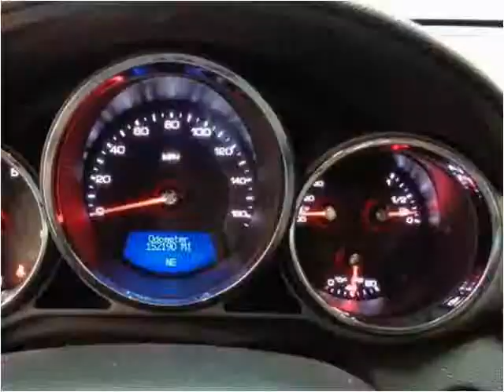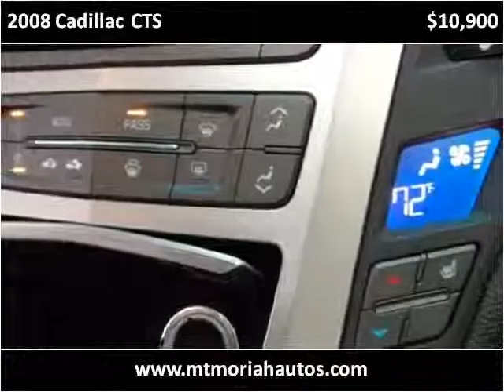2008 Cadillac CTS Used Cars Memphis TN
This 2008 Cadillac CTS is available from Mt. Moriah Auto Sales.